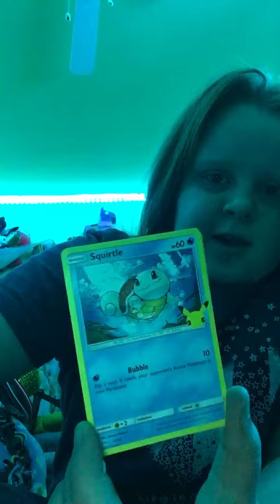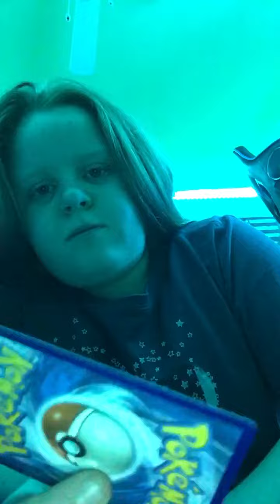McDonald’s Pokémon opening